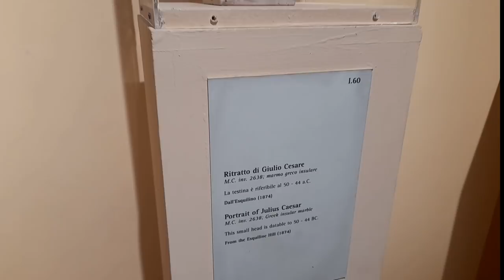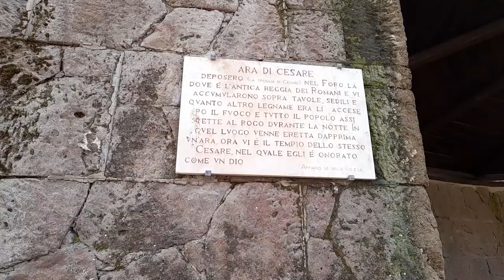Узнай Рим лучше. Римский Форум. Храм Антонина и Фаустины. Как император обожествил жену. Храм Цезаря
Я продолжаю знакомить вас с Римским форумом, сегодня я расскажу вам о храме Антонина и Фаустины и о храме божественного Цезаря